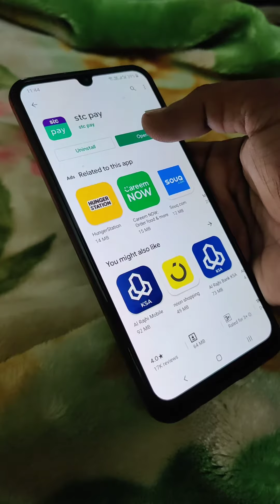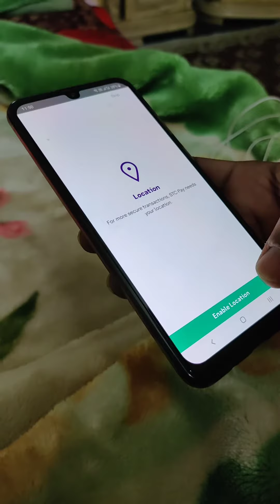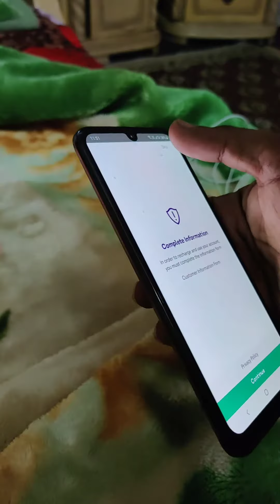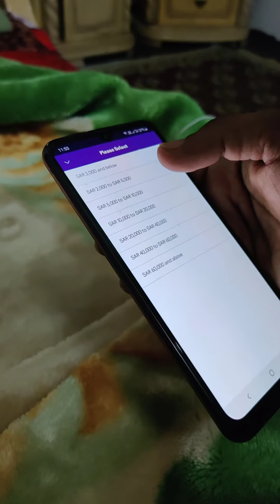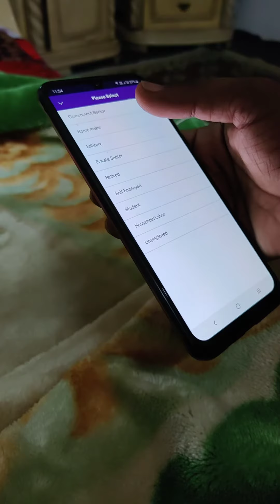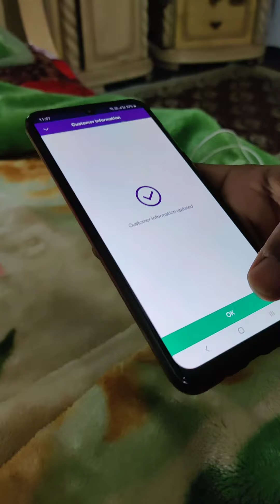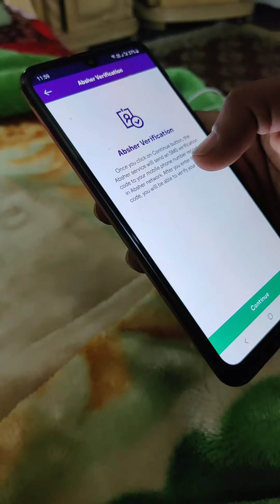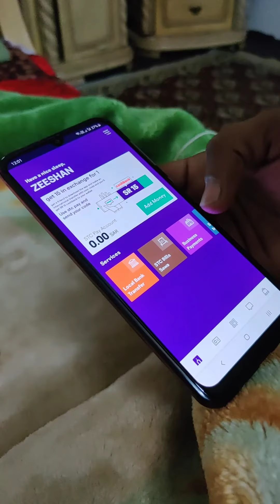How to make STC pay account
stc pay is your secure integrated digital wallet. Now, you can make all your usual financial transactions securely and effortlessly in one app - in addition to new and innovative features designed to enhance and present solutions to current socio-financial behaviors. For instance, through the stc pay digital wallet, you can transfer, receive, purchase, manage your spending, but furthermore, you can share group expenses with your contact list - whether friends or family - using the Shared Wallet feature.. all of that and more using your virtual account through the digital wallet.